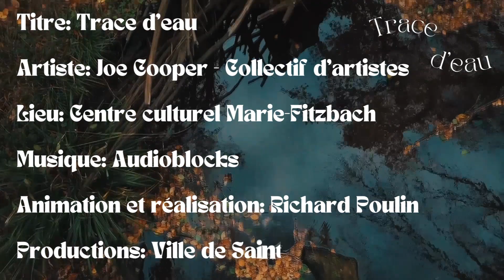Exposition Trace d'eau - Centre culturel Marie-Fitzbach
Découvrez l'exposition Trace d'eau au centre culturel Marie-Fitzbach
Collectif d'artistes
Entrevue avec Joe Cooper